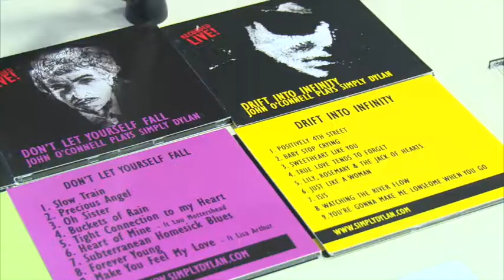IUK Episode 44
On tonight's show Martin is off to the John O'Connell concert in Liverpool before paying a visit to St Lawrences GAA club and later Martin will be with the Coventry Irish Society.